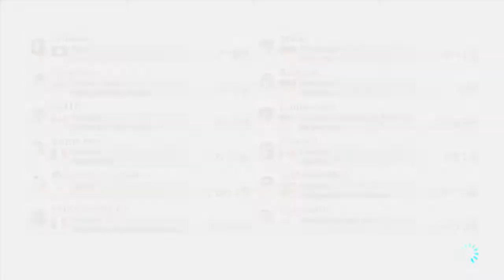Carreras Mundiales Con Roy : El hacker de los 99999 puntos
Aquí os dejo un nuevo gameplay de Mario Kart 8 de Wii u jugando con Roy unas Carreras Mundiales. Donde un hacker como siempre haciendo trucos para fastidiar a los demás en este caso para adelantar y que todos vayan muy lentos.